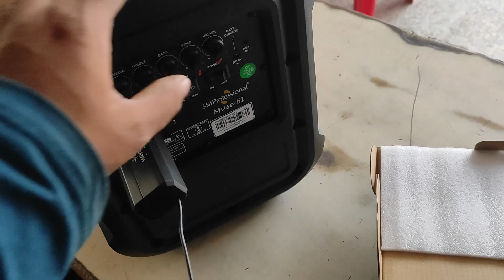HYDEN LOCAL WIRELESS MICROPHONE UNBOXING & REVIEW